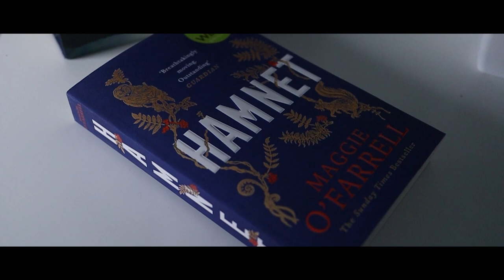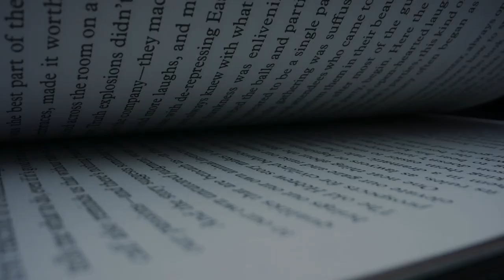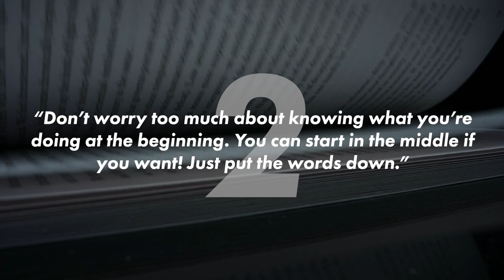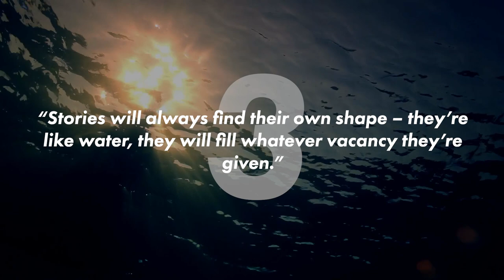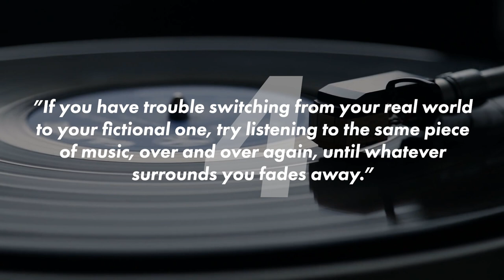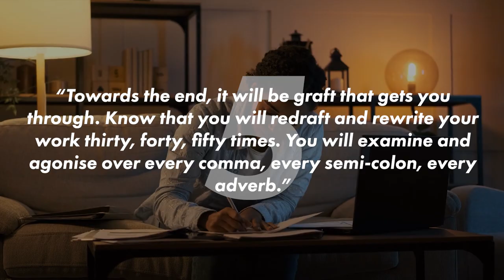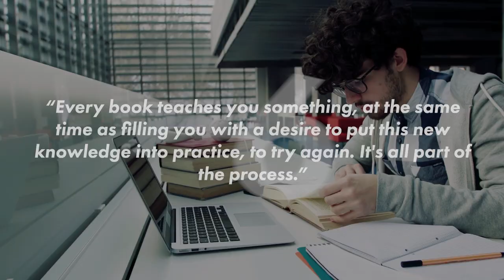Maggie O'Farrell's Writing Tips | WRITING ADVICE FROM FAMOUS AUTHORS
What do you make of Maggie O'Farrell's writing advice? These are all writing tips from Maggie O'Farrell taken from interviews and articles she’s written.

As usual, I've chosen some interesting writing tips from famous authors and given you my opinion on them, let me know if you agree with me, Maggie O'Farrell, or neither of us!

Whatever kind of stories you write, I think it's useful to look at other writers and see what we can learn from them.

Some of the most useful advice about writing I've ever come across was from famous writers I hadn't read beforehand.

Let me know what you make of Maggie O'Farrell's tips in the comments!

Timestamps:

0:00 - Intro
0:18 - Tip 1
1:58 - Tip 2
4:03 - Tip 3
6:09 - Tip 4
7:41 - Tip 5
10:41 - Tip 6